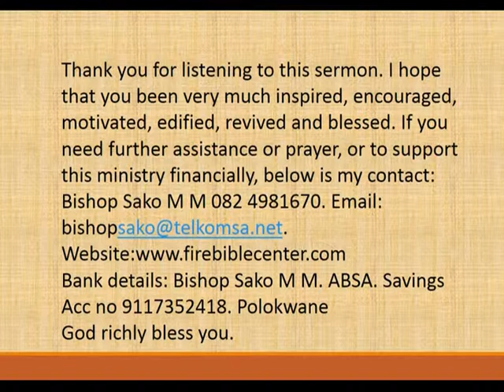Bishop Sako M M. The Intervention of the Holy Ghost. Lebowakgomo